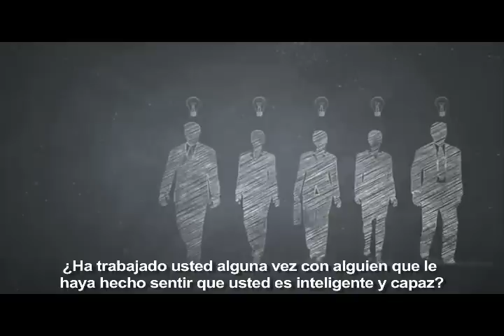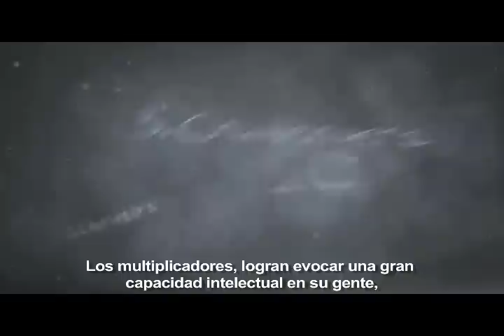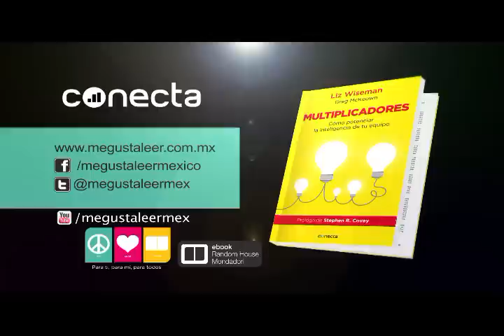MULTIPLICADORES de Liz Wiseman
Todos hemos conocido a dos tipos de líderes completamente distintos. Los del primer tipo drenan la inteligencia, la energía y las capacidades de quienes los rodean, y necesitan ser siempre los más inteligentes: se trata de líderes reductores. Masacran las ideas, taladran la energía y disminuyen el talento y el compromiso de los demás. Del otro lado del espectro están los líderes que usan su inteligencia para ampliar el intelecto y las capacidades de la gente a su alrededor. Cuando entran a una habitación se encienden focos sobre las cabezas de los presentes, las ideas fluyen y se resuelven los problemas. Son ellos quienes inspiran a los empleados a dar más de sí mismos para entregar resultados que superen las expectativas. Los llamamos multiplicadores. El mundo necesita más líderes de este tipo, sobre todo ahora, cuando se espera que quien está al mando logre más con menos recursos.